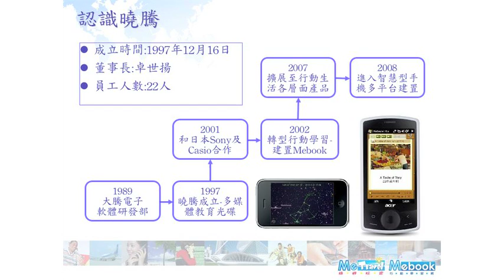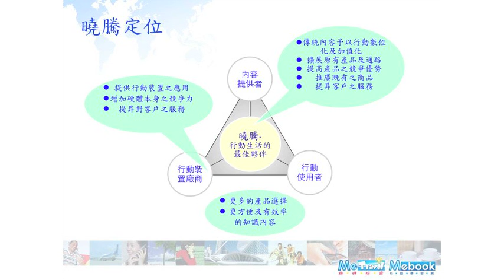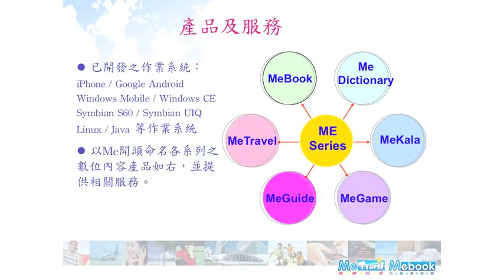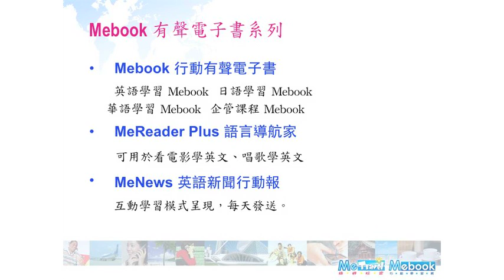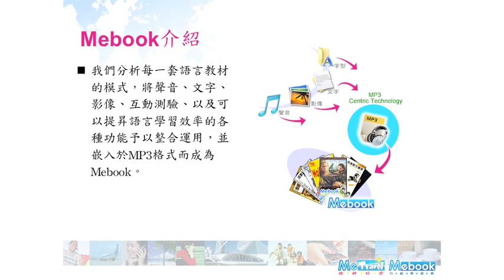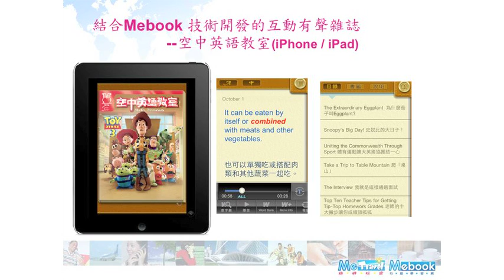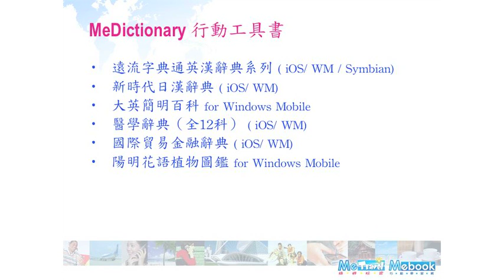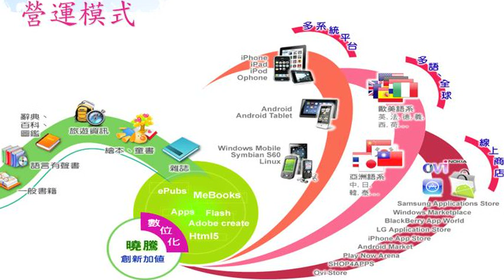從MeBook談數位出版的親ME關係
想要在iPhone或iPad上販售電子書或電子雜誌，卻不知該如何開始？數位出版分 享與媒合，邀請軟體廠商來介紹他們的解決方案，分享如何幫內容商把出版品變成App!

請持續關注台灣數位出版聯盟的數位出版聯盟訊息！